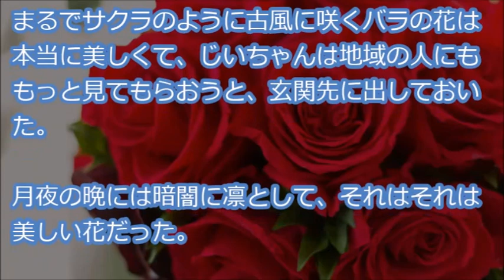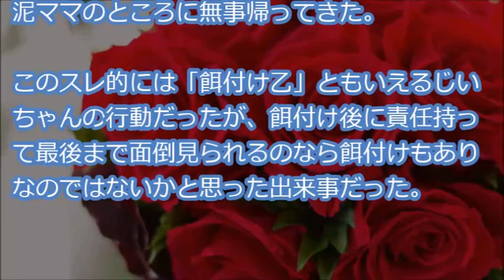【バラ色の人生】 じいちゃんは、定年退職後バラの手入れに第二の人生を見いだした。ある朝じいちゃんが玄関に出ると、盗まれて鉢はなかった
概要
『じいちゃんは、定年退職後バラの手入れに第二の人生を見いだした。
朝から晩まで、庭中に置いてある１００株以上のバラの鉢の世話に明け暮れている。
時々品評会などにも出品し、好成績をおさめているらしい・・・』

【用語解説】
・ウト

赤ちゃん。

・k/K
警察